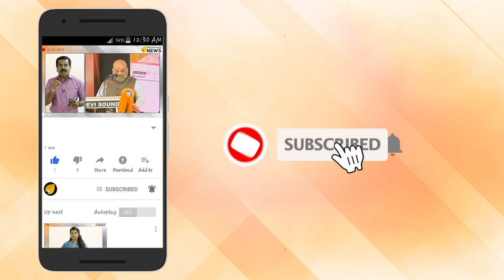ഇടത് സൈബർ പോരാളികൾ എവിടെ?മാമാ മാധ്യമങ്ങൾ എവിടെ?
ഇടത് സൈബർ പോരാളികൾ എവിടെ?മാമാ മാധ്യമങ്ങൾ എവിടെ? ഇടത് ബുദ്ധി ജീവികൾ എവിടെ? കത്വ മാത്രമല്ല ട്വിങ്കിൾ ശർമ്മയ്ക്കായും വായ് തുറക്കൂ